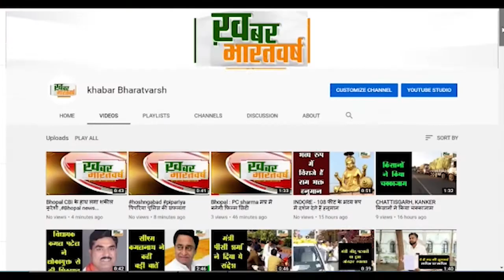कुरवाई (विदिशा) : मृतक को बीना भोपाल हाईवे पर रखकर परिजनों ने किया चक्काजाम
ग्रामीणों ने मिलकर बीना भोपाल हाईवे पर शव रख कर चक्का जाम कर दिया
ग्राम के रघुवीर सिंह नामक गंभीर हालत में मिले थे जिन्हें भोपाल रेफर किया गया था
           परिजनों ने आरोप लगाया कि रघुवीर सिंह की एक्सीडेंट से नहीं बल्कि हत्या की गई है